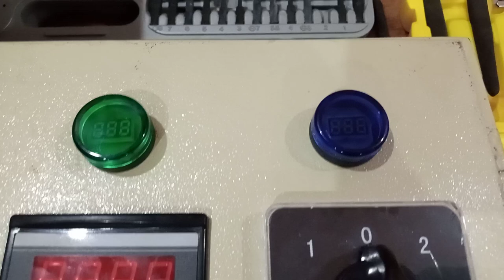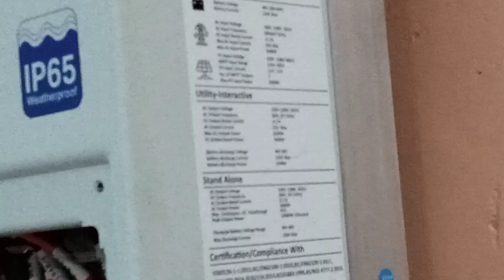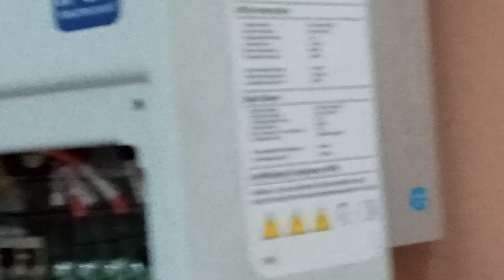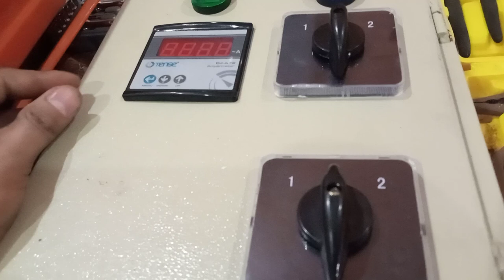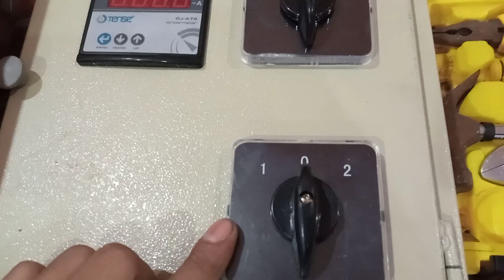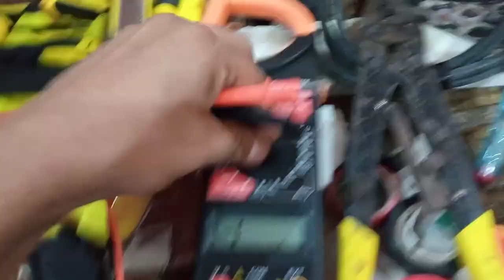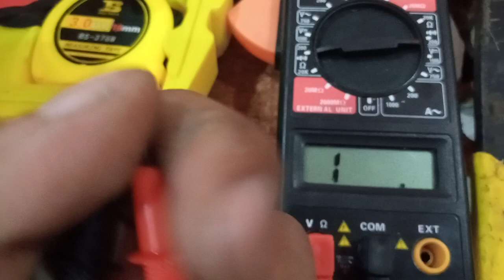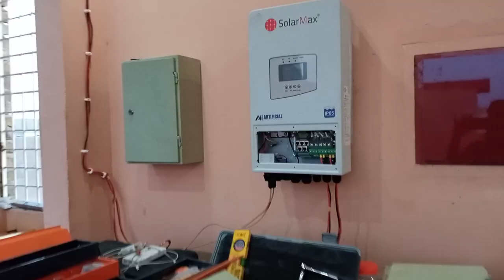How to Make Distribution Box for 5kw or 3kw Solar Inverter for 2 Outputs by Humble Solar Wala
How to Make Distribution Box for 5kw Solar Inverter for 2 different Output by Humble Solar Wala

Line Distribution
Solar Distribution
Grid Distribution
Wapda Distribution
Load Distribution

Digital Ampere Meter
CT
Current Transformer
Digital Volt Meter

5kw Solar Inverter